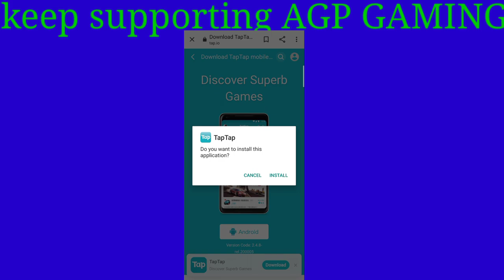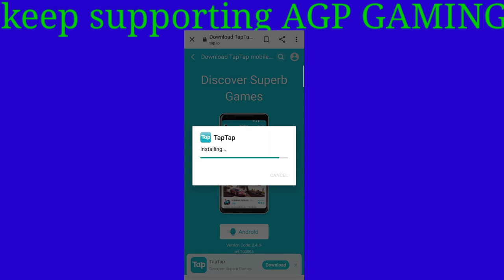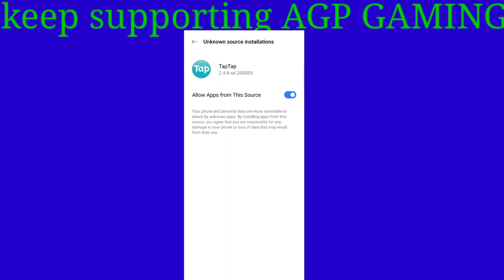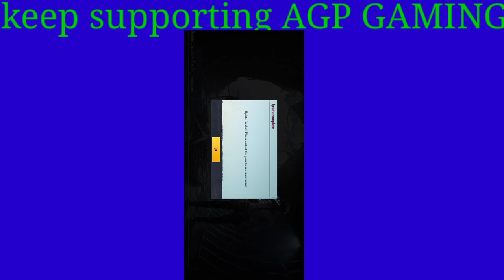How to Update Pubg Mobile KR Version OR Pubg Mobile Global Version 1.1.0| Pubg Mobile Update Is Here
Toh mah is video mah batana chahta hu ki aap log pubg mobile kr version or Pubg Mobile Global version ko kese update kar sakte ho toh is video mah pura jankari de rakha hu toh video ko last tak jarur dekhna or video aacha lage toh video ko ek like or ek share shat hi ek subscribe bhi kar dena